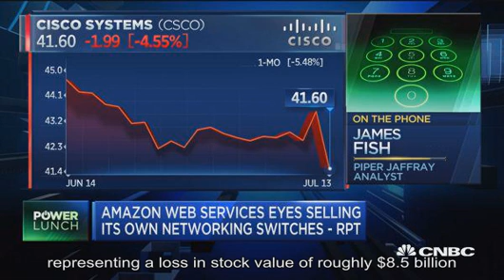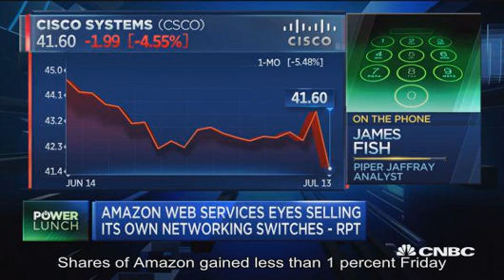Cisco stock drops on a report Amazon Web Services is considering selling its own network devices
Getty Images Amazon's Jeff Bezos Networking company stocks fell off Friday following a report by  The Information  that Amazon Web Services is considering selling its own network switching devices. Cisco  dropped 4 percent by the end of trading, representing a loss in stock value of roughly $8.5 billion.  Juniper  gave up more than 2 percent.  Arista Networks  dropped more than 4 percent, and  F5 Networks  dropped roughly a percent. Broadcom, which makes chips used in switching devices, was down more than 3 percent on the day following the report, extending a  rough week for the stock . show chapters                                       Cisco down: Amazon eyes selling its own networking switches Â  Â Â                              2:42  PM ET Fri, 13 July 2018 |  03:39 The devices make it easier to shepherd traffic around networks. In developing its own, AWS could facilitate the shifting of traffic onto its services and away from customers' on premises systems. However, networking vendors are well entrenched in large companies' data centers, and Amazon could face significant sales challenges convincing customers to swap existing gear. It would also be a significant departure from Amazon's expertise in providing hosted cloud services. The report says the Amazon products are being tested with some customers, and could launch within the next 18 months. However, it also cautions that Amazon may decide against bringing them to market. Amazon and Cisco declined to comment. Shares of  Amazon  gained less than 1 percent Friday. Read the  full report  at The Information. show chapters                                       Amazon is so much more than online shopping â€” here's how big its become Â  Â Â                              9:00  AM ET Sat, 14 April 2018 |  03:56